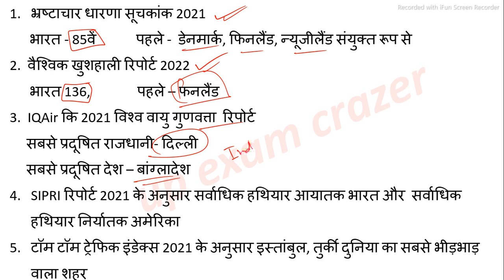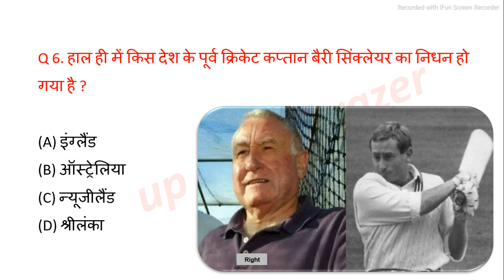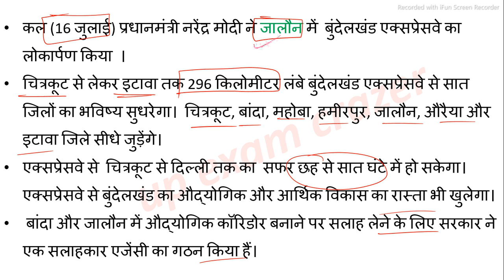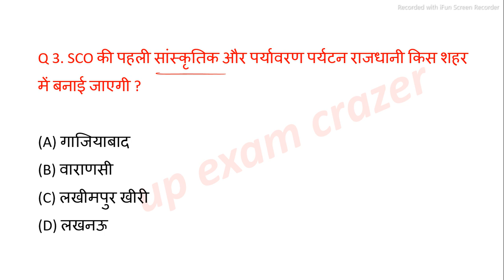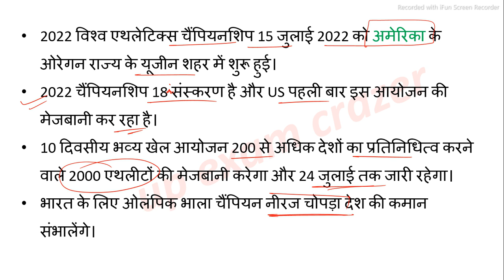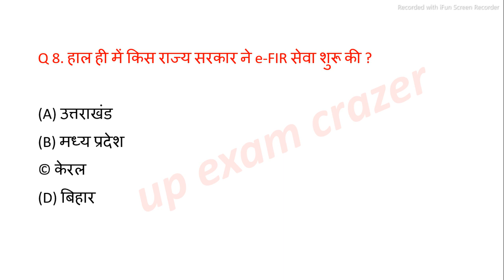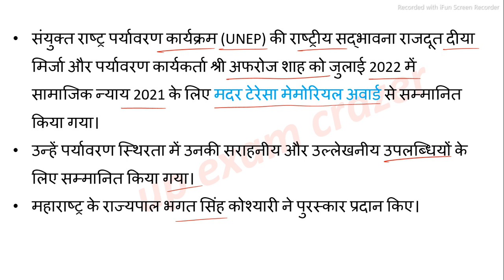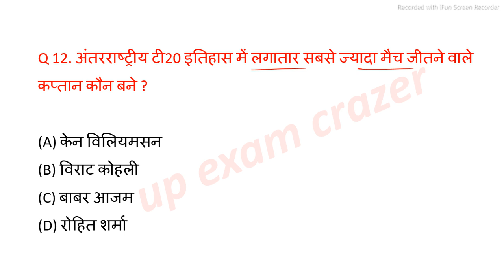up current affairs 2022 | 17 July | Uttar Pradesh daily current affairs UPPSC RO ARO STET Lekhpal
or links---

videos